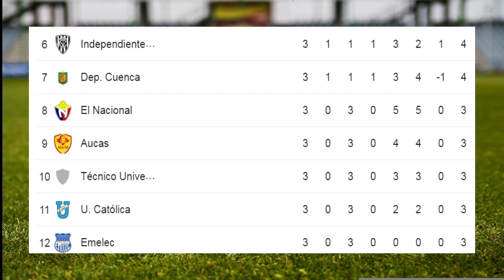✅Tabla de Posiciones Hoy - Serie A- Ecuador✅Fecha 3 - 2023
✅Enterate de la Tabla de Posiciones - Serie A - Ecuador - Fecha 3

✅✅Disfruta adquiriendo la camiseta de futbol de la seleccion de Ecuador - Siguiendo los siguientes links:
1. Ecuador